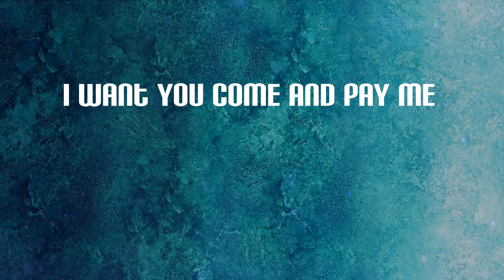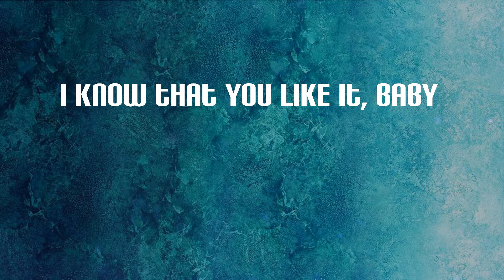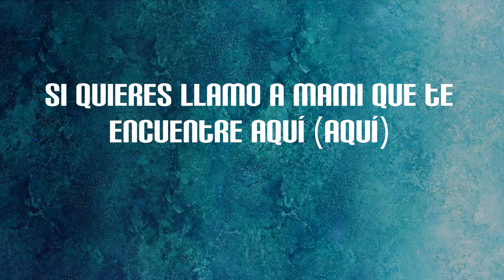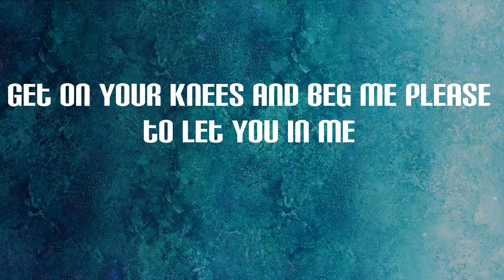Joseline Hernandez - Vegas (Lyrics) | I wanna ride, I wanna ride (ride)